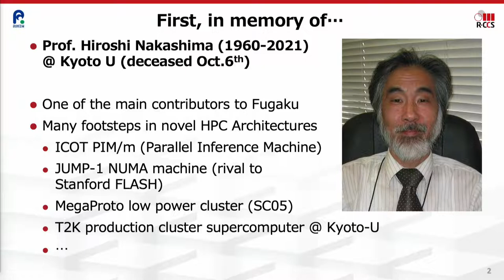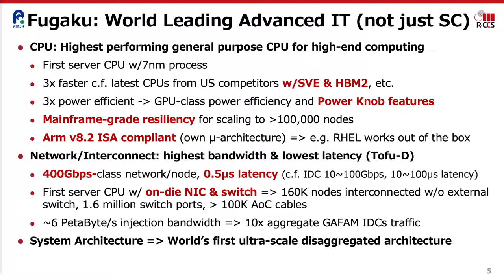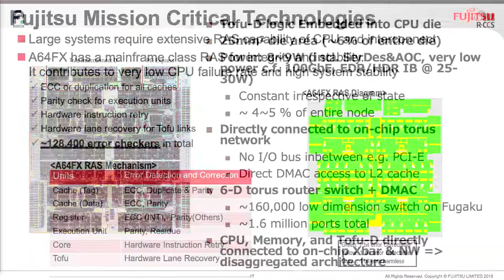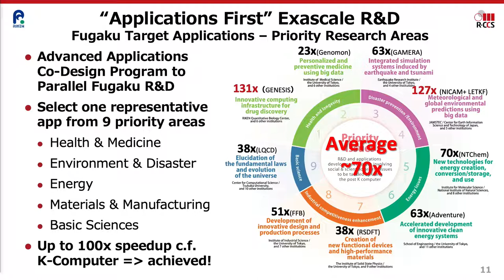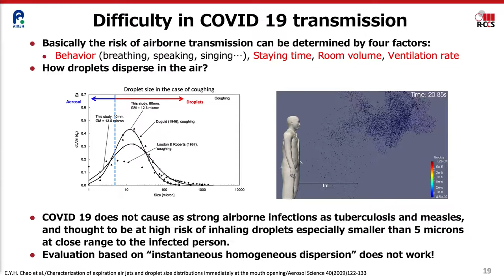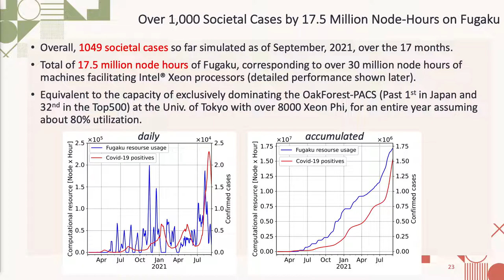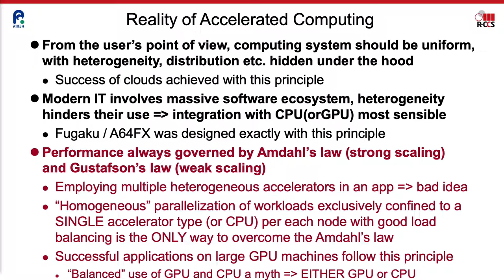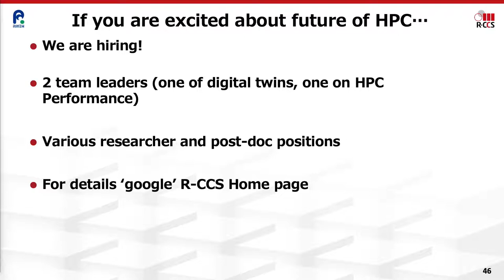SC21 Invited Talk: Satoshi Matsuoka, Fugaku-The First Exascale Supercomputer and its Application...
Fugaku: The First 'Exascale' Supercomputer, and Its Application to Society 5.0 to Transform Society for Sustainability and Beyond

Fugaku is the first 'exascale' supercomputer in the world, designed and built primarily by Riken Center for Computational Science (R-CCS) and Fujitsu Ltd., but involving essentially all the major stakeholders in the Japanese HPC community with the 'Applications First' philosophy. The name ‘Fugaku’ is an alternative name for Mt. Fuji, chosen to signify that the machine not only seeks very high performance, but also a broad base of users and applicability, and at the same time for transformational affect on the society at large, thus fulfilling the goal of the Japanese 'Society 5.0' agenda. The heart of Fugaku is the new Fujitsu A64FX Arm processor, which is 100% compliant to Aarch64 specifications, yet embodies technologies realized for the first time in a major server general-purpose CPU, such as 7nm process technology, on-package integrated HBM2 and terabyte-class SVE streaming capabilities, on-die embedded TOFU-D high-performance network including the network switch, and adoption of so-called ‘disaggregated architecture’ that allows separation and arbitrary combination of CPU core, memory and network functions. Fugaku uses 158,974 A64FX CPUs in a single socket node configuration, making it the largest and fastest supercomputer ever created, signified by its groundbreaking achievements in major HPC benchmarks, producing societal results in COVID-19 applications and other important societal sustainability goals.

Presenter
Satoshi Matsuoka, Tokyo Institute of Technology; RIKEN Center for Computational Science (R-CCS)

America's Center, St. Louis, MO